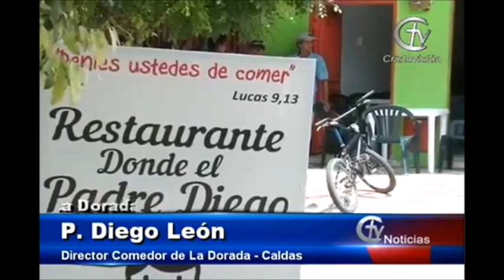¡Hermosa obra!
PonteAlDía Padre brinda alimentos a los más necesitados. Informe de CristovisiónNoticias